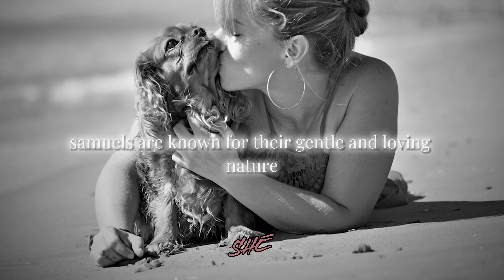What dog is ideal for your Star Sign?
Download or stream this speech offline:
ALL Platforms: Coming soon

▶Share with someone you think needs to hear this

▶Comment to let us know how we're doing